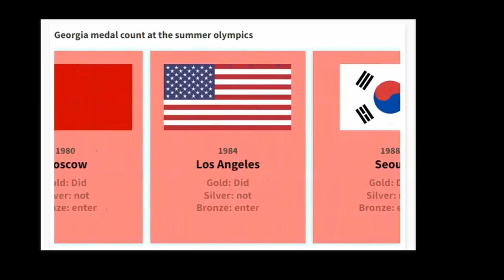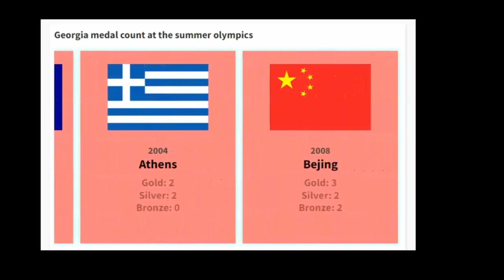Georgia medals at the Summer Olympics 1896-2021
Georgia started taking part as an independent nation in the 1996 olympics which was held in Atlanta, USA.